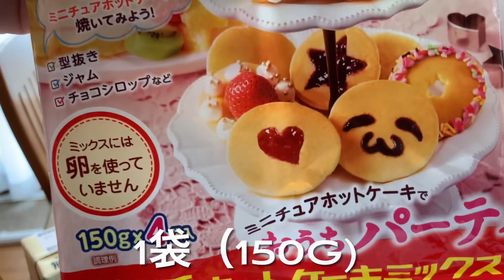ホットケーキをふわふわで分厚く焼くコツ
ホットケーキのコツです☻
裏の説明に書いてある通りに焼いてるだけですけどねー😆
食べてて、もし中が焼き足りない時はレンジでチンしたらいいです。

BGM
サイト名⇒ 甘茶の音楽工房
●作曲者⇒ 甘茶